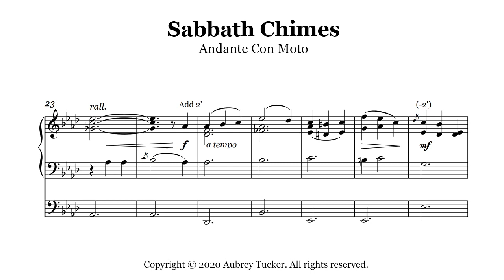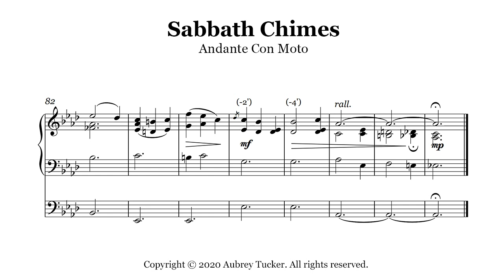Organ: Sabbath Chimes (Andante Con Moto) - E. Ouseley Gilbert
My arrangement for organ of 'Sabbath Chimes' by English composer and organist, E. Ouseley Gilbert.